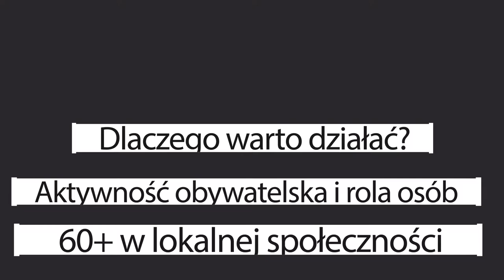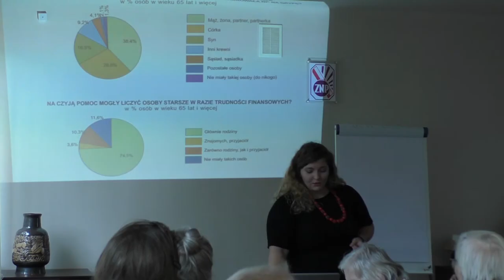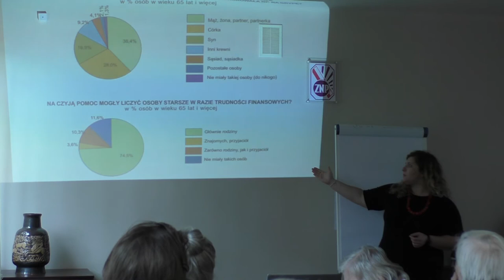Dlaczego warto działać? Aktywność obywatelska i rola osób 60+ w lokalnej społeczności.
Dlaczego warto działać? Aktywność obywatelska i rola osób 60+ w lokalnej społeczności. Przebieg kawiarenki obywatelskiej z udziałem Krzysztofa Jakubowskiego (Fundacja Wolności) i Magdaleny Stradomskiej (psycholog, coach).

Projekt dofinansowany ze środków Rządowego Programu na Rzecz Aktywności Osób Starszych ASOS 2019.